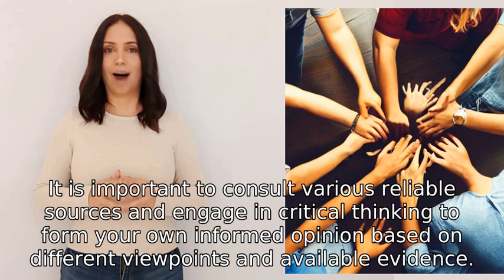Was trump at fault for January 6th?